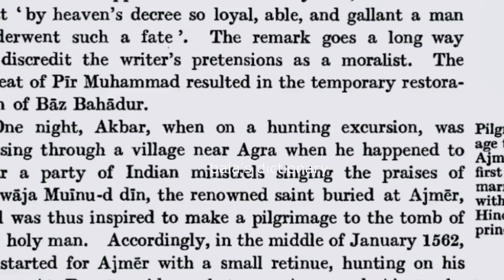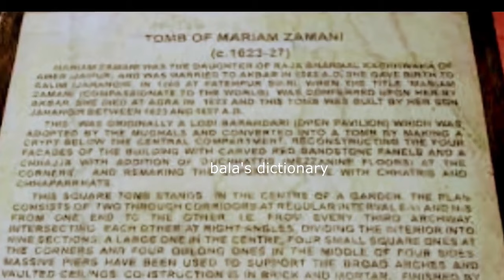ஜோதா அக்பர்.... வரலாற்று காதல்....\\Jodha Akbar history_Marium uz zamani history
இந்தியாவை பல மன்னர்கள் ஆண்டிருந்தாலும் அதில் ஒருசில மன்னர்களின் பெயர் மட்டுமே வரலாற்றில் நிலைபெற்று இருக்கிறது. இந்தியாவை ஆண்ட மன்னர்களில் முகலாய மன்னர்களுக்கு என்று பல தனிச்சிறப்புக்களும், வரலாறும் உள்ளது. முகலாய சாம்ராஜ்ஜியம் பேரரசர் அக்பரின் காலத்தில்தான் முழு எழுச்சி பெறத்தொடங்கியது.
வரலாற்றில் அக்பர் அழியாப்புகழ் பெற அவரின் வீரமும், அரசியல் நடவடிக்கைகள் மட்டும் காரணமல்ல அவரின் தனிப்பட்ட வாழ்க்கையும்தான். முகலாய அரசர்களில் இருந்து இந்து இளவரசி ஜோதாவை திருமணம் செய்த முதல் அரசர் இவர்தான். இவர்கள் இருவருக்கும் இடையே காதல் இந்திய வரலாற்றில் மிகவும் முக்கியமானதாகும். ஜோதா-அக்பரின் வரலாறை பலரும் அறிந்திருந்தாலும் ஜோதாவின் மரணம் எப்படி நிகழ்ந்தது என்பது பலருக்கும் தெரியாத ஒன்றாகும்.
ஜோதா பாய்தான் பேரரசர் அக்பருக்கு மிகவும் பிடித்த ராணியாக இருந்தார். ஜோதா பாய் அக்பரின் இதயத்தில் மிகவும் முக்கியமான இடத்தில் இருந்தார் அதன் விளைவாக முகலாயர்களின் அரண்மனையிலும், அரசவையிலும் உயர்ந்த இடத்தை வகித்தார். ஹீரா கன்வார் என்று பெயரிடப்பட்ட ஜோதா பாய் ஒரு இந்து இளவரசி மற்றும் அமீரின் ராஜ்புத் மன்னர் ராஜா பார்மலின் மகள்
முகலாய அரசவையில் ஜோதா பாய்க்கு மரியம்-உஸ்-ஜமானி என்ற தலைப்பு வழங்கப்பட்டது. அக்பருக்கு பிறகு முகலாய அரியாசனத்தில் அமர்ந்த வாரிசை பெற்றுத்தந்ததும் இவர்தான். முகலாயர்களின் அரசவையில் ஜோதாவிற்கு அதிக செல்வாக்கு இருந்தது, எந்த முடிவையும் எடுக்கும் அதிகாரம் அவருக்கு வழங்கப்பட்டிருந்தது. அக்பருக்கு அடுத்த நிலையில் இவர்தான் இருந்தார், அக்பர் சார்பில் அரசக்கட்டளைகளை விதிக்கும் அளவிற்கு இவருக்கு அதிகாரம் வழங்கப்பட்டிருந்தது.
ஜோதா பாயின் அறிவுரைகளும், செயல்களும் அக்பருக்கு இந்து மதத்தின் மீது ஈர்ப்பை ஏற்படுத்தியது. இந்து மதம் குறித்த பல தகவல்களை ஜோதாவிடம் இருந்து அக்பர் கற்றுக்கொண்டார். ஜோதா பாய் கிருஷ்ணர் மீதான தனது பக்தியை வாழ்நாள் முழுவதும் கடைபிடித்திருந்தாலும், அவரும் நாடு முழுவதும் பல மசூதிகளை கட்டுவதற்கு பெரும் பணத்தை செலவிட்டார். ஜோதாவும், அக்பரும் வெவேறு மதத்தை சேர்ந்தவராக இருந்தாலும் தங்கள் மதத்தை மற்றவர் மீது திணிக்காமல் மற்ற மதத்தையும் மதித்து வாழ்ந்தார்கள்.
முஸ்லீம் பேரரசரை மணந்த பின்னரும் ஜோதா இந்து மதத்தை பின்பற்றி வாழ்ந்தார். ஜோதா கிருஷ்ணரின் மீது அளவற்ற பக்தி கொண்டவராக இருந்தார், மேலும் அக்பர் அவருக்கு கிருஷ்ணரை வழிபட முழு சுதந்திரம் அளித்திருந்தார். முகலாய அரண்மனையில் அலங்கரிக்கப்பட்ட கிருஷ்ணர் கோவில் ஒன்று ஜோதா பாய் வணங்குவதற்காக கட்டப்பட்டது.
அக்பர் இறந்த பிறகும் 20 ஆண்டுகள் வாழ்ந்த ஜோதா பாய் 1622 ஆம் ஆண்டில் தனது 80 வயதில் இறந்தார். அவர் ஒரு இந்துவாகப் பிறந்து கிருஷ்ணரை வாழ்நாள் முழுவதும் வழிபட்ட போதிலும், அவரது மரணத்திற்கு பின்னர், அவர் இந்து மரபுப்படி தகனம் செய்யப்படவில்லை. அதற்கு பதிலாக, அவர் இஸ்லாமிய நடைமுறையின் படி அடக்கம் செய்யப்பட்டார். மேலும் அவரது மரணத்திற்கு பிறகு அவரது நினைவாக ஒரு கல்லறை நினைவுச்சின்னமாக எழுப்பப்பட்டது
அவரது மகன் சலீமுக்கு அவர் அளித்த விவரக்குறிப்புகளின்படி இந்த கல்லறை கட்டப்பட்டது, பின்னர் அவர் ஜஹாங்கிர் என்று அழைக்கப்பட்டார். ஜஹாங்கீர் நிலத்திற்கு அடியில் இருக்கும் கல்லறைக்கு செல்லும்படி மாடிப்படிகளுடன் கல்லறையை கட்ட ஏற்பாடு செய்தார். அக்பரின் கல்லறைக்கு மிக அருகில் இந்த கல்லறை கட்டப்பட்டது. காலப்போக்கில், அவரது கல்லறை பாழடைந்த நிலையில் இருந்தது, இது இந்திய தொல்பொருள் ஆய்வு மையத்தால் சரிசெய்யப்பட்டது.
ஜோதா பாயிற்காக கட்டப்பட்ட கல்லறை மிகவும் சுவாரஸ்யமானது. நுழைவாயிலில் உள்ள கல்வெட்டு இது அக்பரை மணந்து பின்னர் ஜஹாங்கிரைப் பெற்றெடுத்த அமீரின் இளவரசி மரியம் உஸ் ஜமானிக்கு சொந்தமானது என்று கூறுகிறது. முகலாயர்களால் கட்டப்பட்ட மற்ற வகையான கட்டமைப்புகளுக்கு முற்றிலும் மாறுபட்ட வகையில், இந்த கட்டிடம் முன் மற்றும் பின் பக்கங்களில் இருந்து ஒரே மாதிரியாக இருக்கிறது. இவ்வாறு, ஒரு ராஜ்புத்திர இளவரசியாகப் பிறந்த ஜோதா பாய், முகலாய சிம்மாசனத்தில் நீண்ட காலம் அமர்ந்த அக்பரின் பேரரசி என்ற புகழைப் பெற்றார்.@bala's dictionary